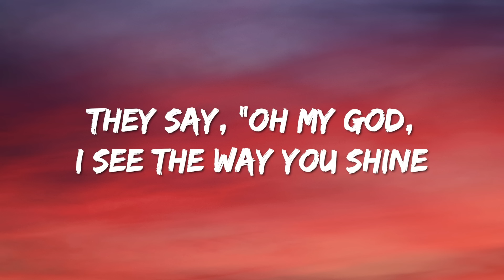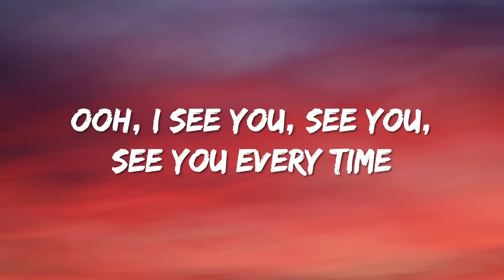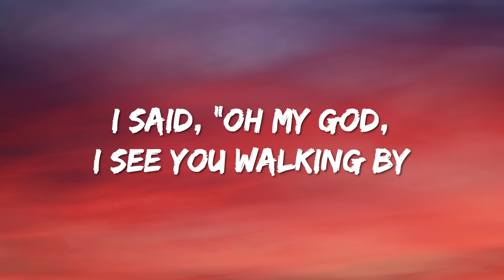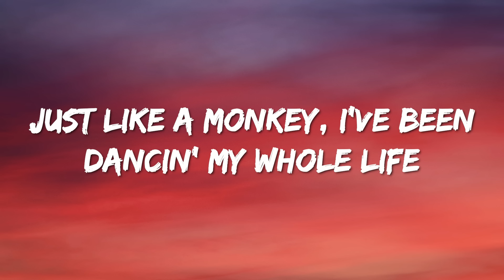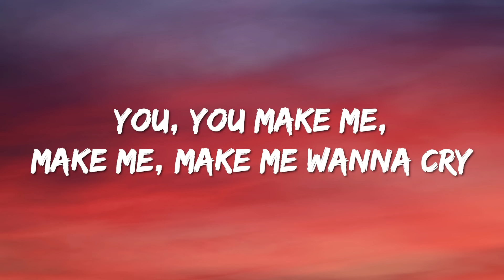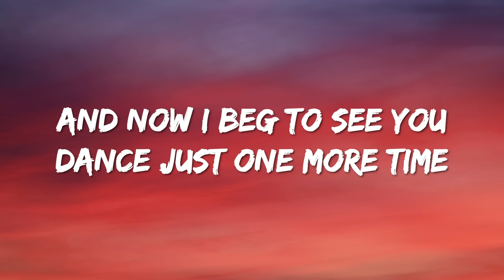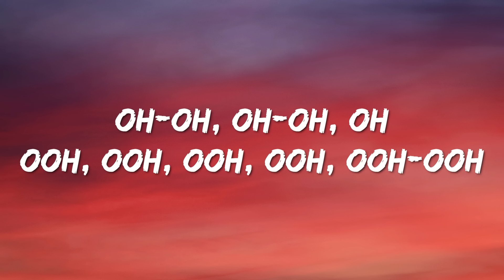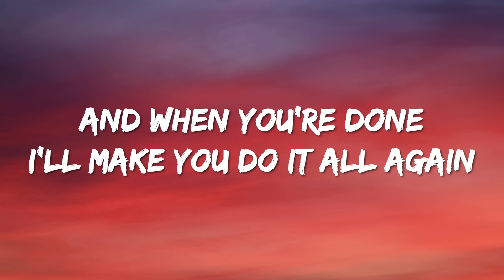Tones and I - Dance Monkey (Lyrics)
[Chorus]
They say
They say
They say
They say
All again